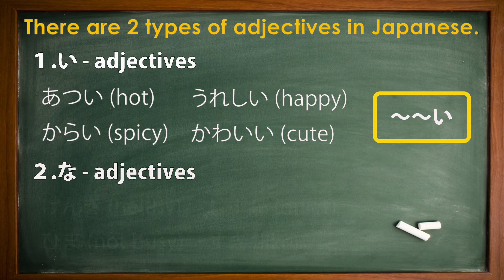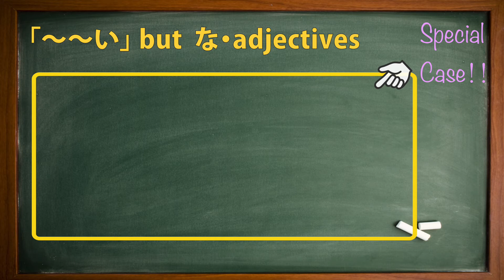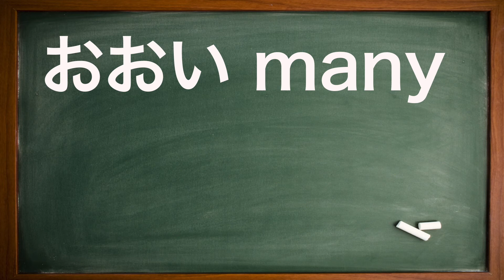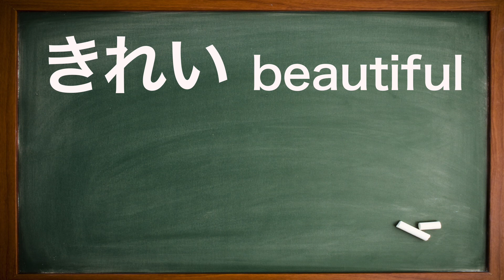【JLPT N5】Grammar Training Adjective#1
Please comment if you have a request!